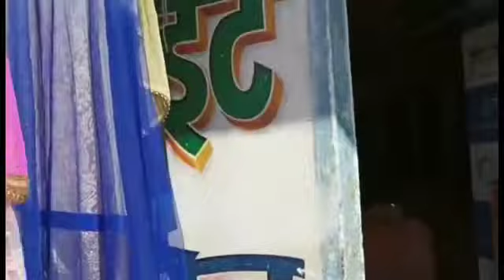MATCHING POINT RAMGARHAWA 👔👗